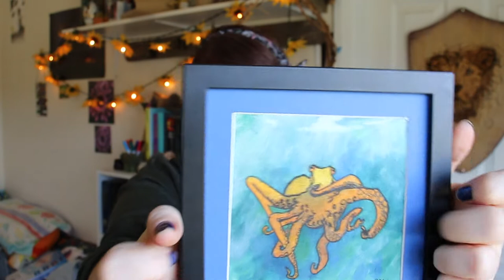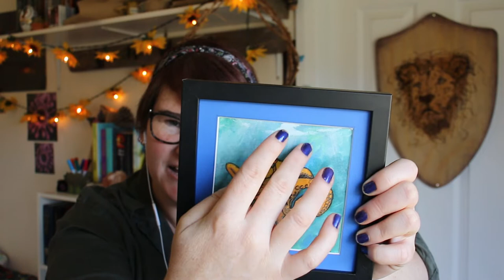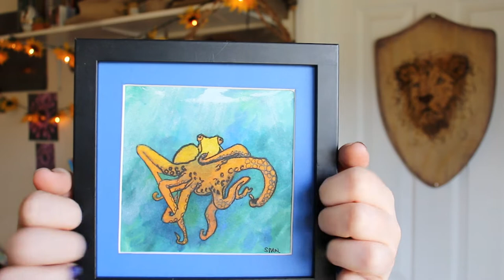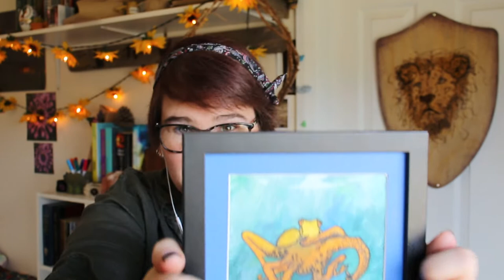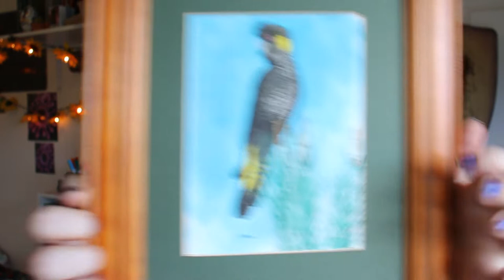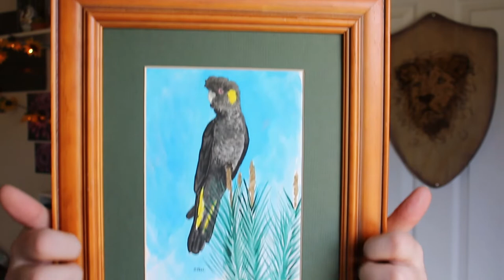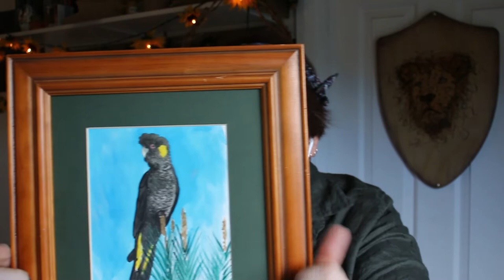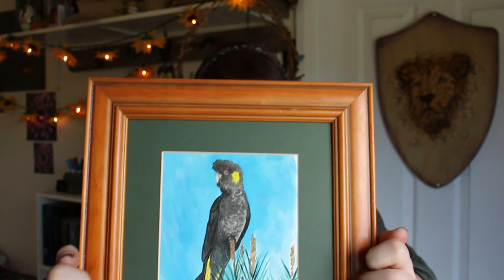I Made a Website!! Showing You and Tapping on my Art, ASMR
This whispered ASMR video is of me sowing you my art and tapping on it while telling you about my brand spanking new shiny website!!

xx Span